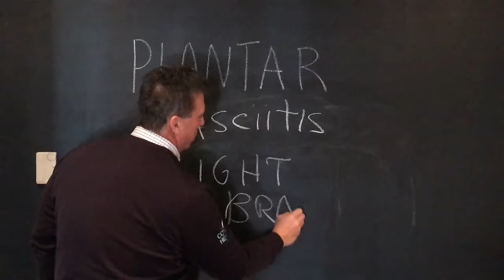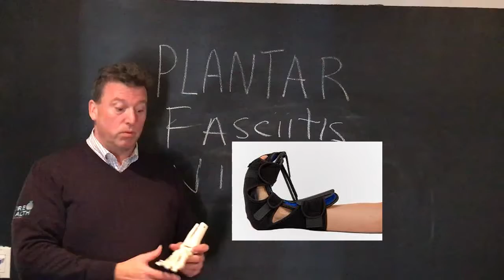Plantar Fasciitis Night Boot Stamford Darien Norwalk New Canaan